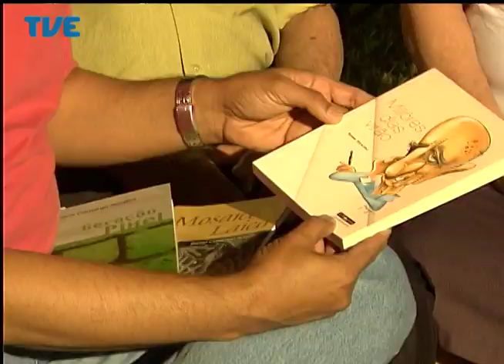Jornal da TVE - Primeira Edição 23/04/14 Bloco 2